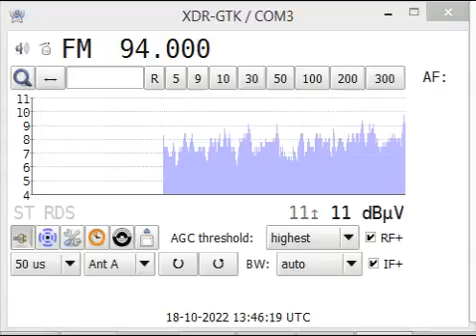fm dx tropo local mode low power station 100w galaxy oltenita